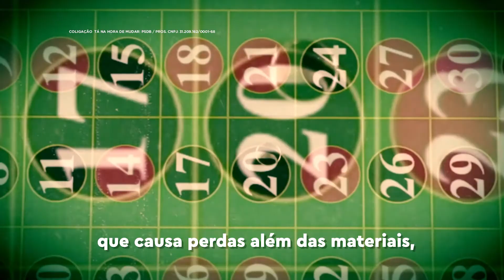POR UM BRASIL LIVRE DA JOGATINA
Os jogos de azar podem causar vícios devastadores, destruindo famílias e vidas. Além disso, é porta para crimes de corrupção e exploração sexual infantil. Não podemos permitir que esse impacto nocivo destrua a nossa sociedade.